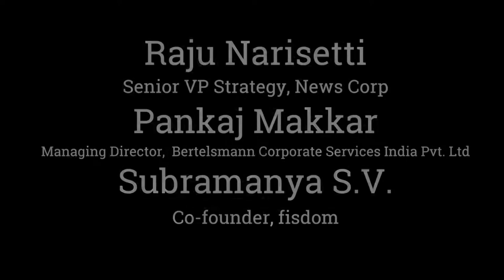From chasing momentum to seeking unit economics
At the recently concluded Delhi edition of Techcircle Startup 2016, Raju Narisetti, senior vice president, strategy, News Corp; Pankaj Makkar,  managing director, Bertelsmann Corporate Services India Pvt. Ltd and Subramanya SV, co-founder, fisdom discussed the changes in the investment environment in India in the past one year and lessons therein for both entrepreneurs and investors.